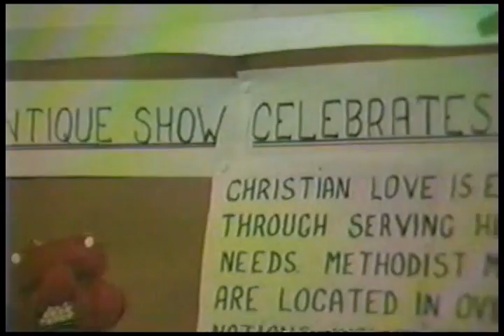Antique Sale June 8, 1991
Video documenting the 25th Annual Asbury First Antique Show and Sale, June 8, 1991, The sale was held at 1050 and 1080 East Avenue in Rochester, New York.